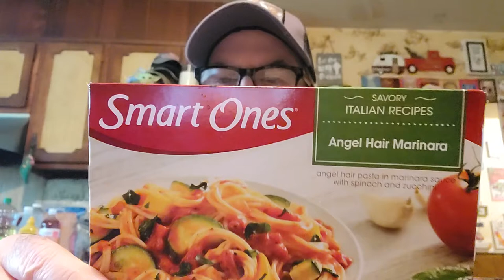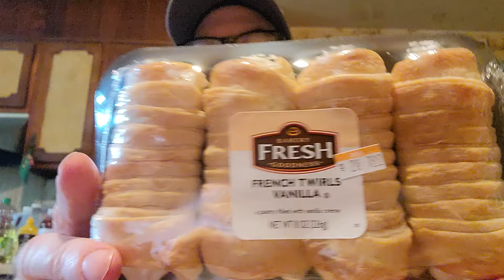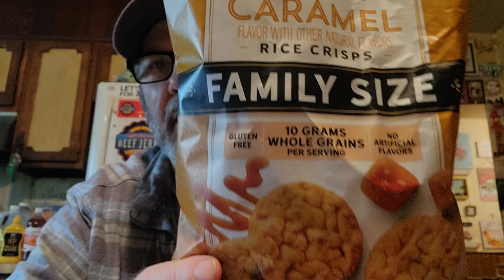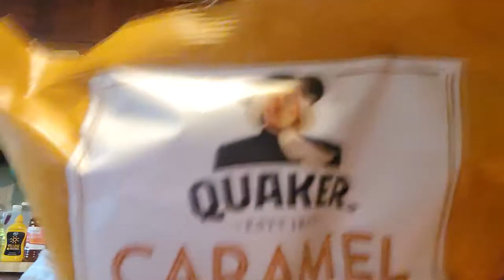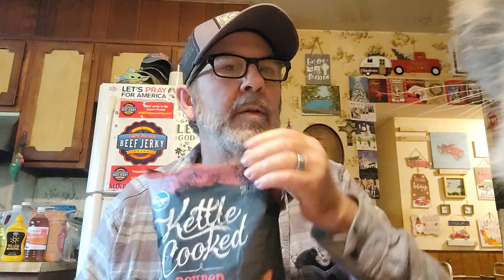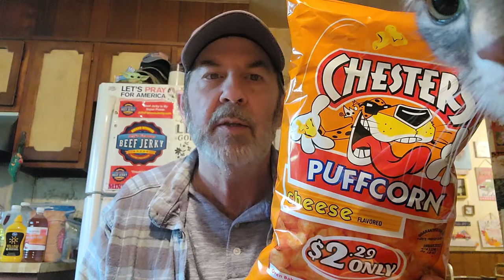Kroger Haul! 🛒 Healthy finds! 🤩